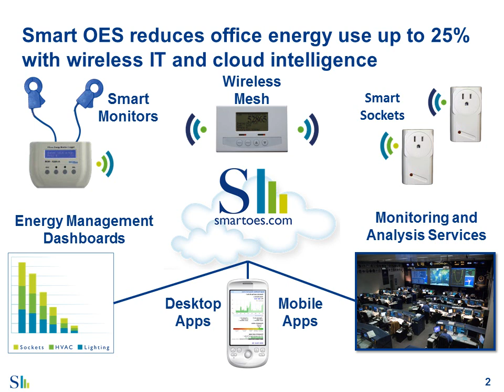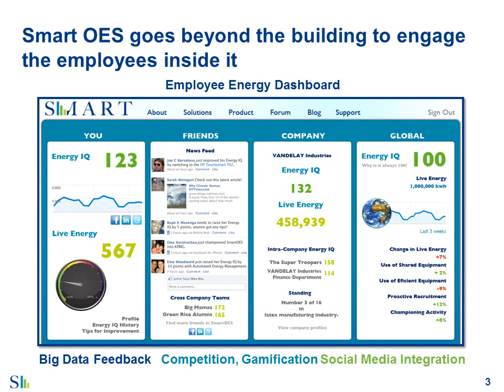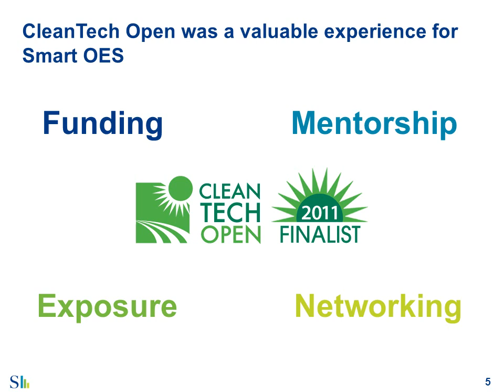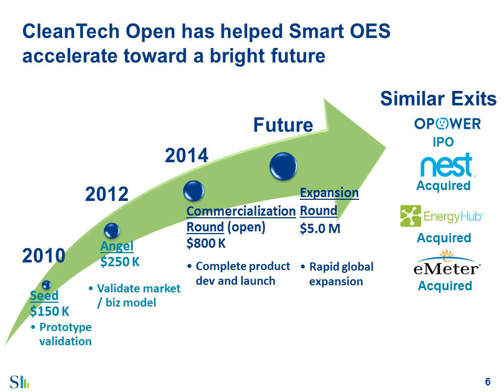Smart OES in the CleanTech Open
Smart Office Energy Solutions was a global Finalist in the Energy Efficiency category of the 2011 CleanTech Open. This presentation was given at the launch of the 2014 CleanTech Open and offers some of my thoughts on what we gained by participating.